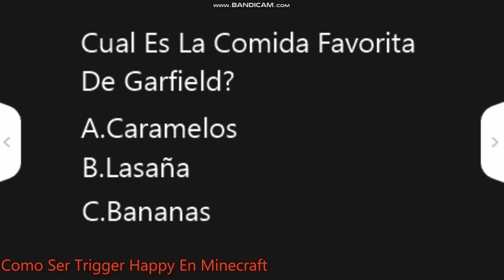La Trivia De Youtubers Episodio 1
Cual Es El Ganador?

Pongan En Los Comentarios

Concursantes:
Nutty(Happy Tree Friends)
Trigger Happy(Skylanders)
Hissy(Puppy Dog Pals)